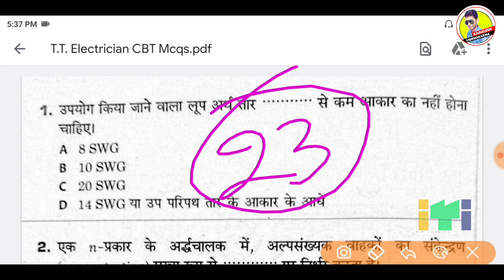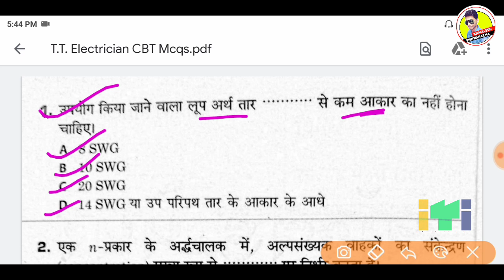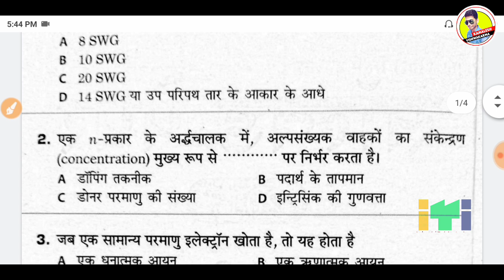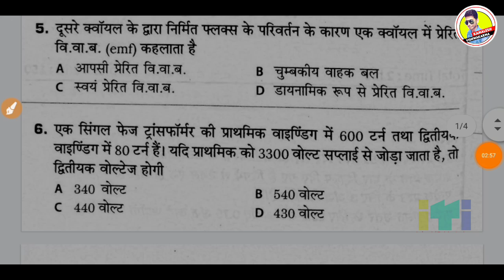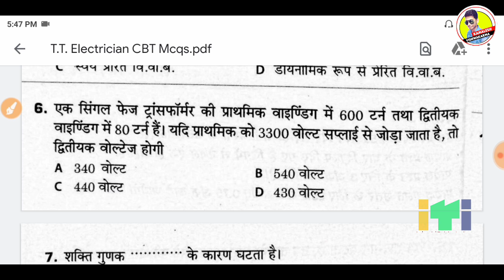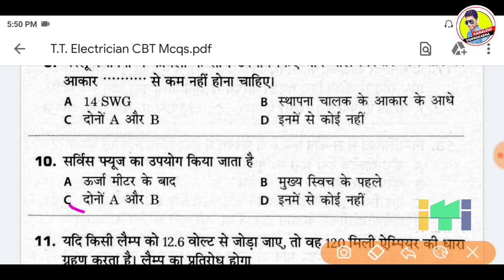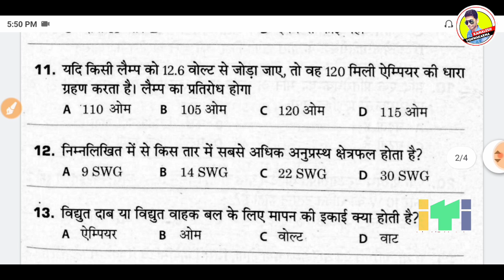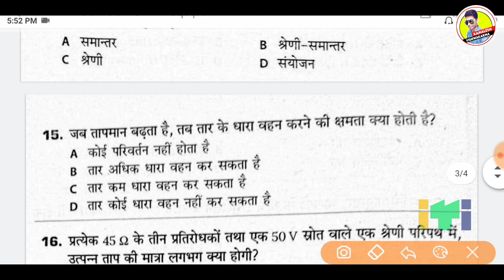ITI थ्योरी परीक्षा पेपर 2021,CBT परीक्षा मे यही प्रश्न पूछेगा,Iti electrician theory model pepar#iti